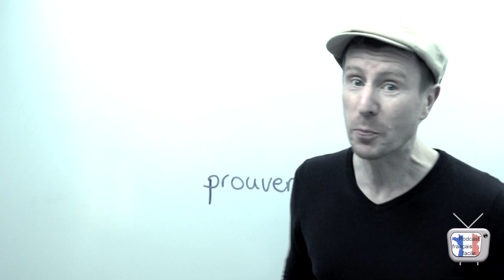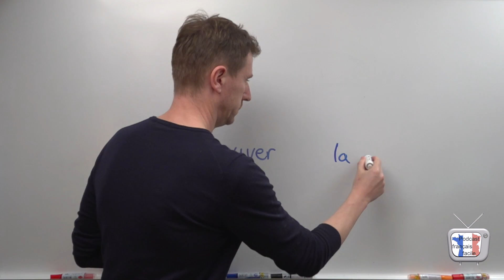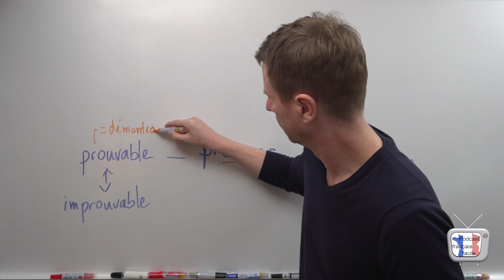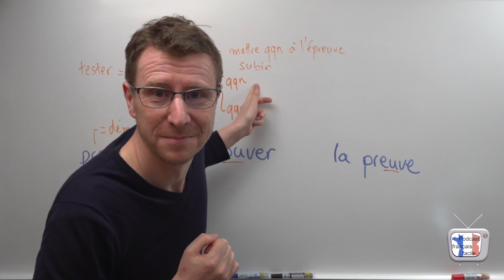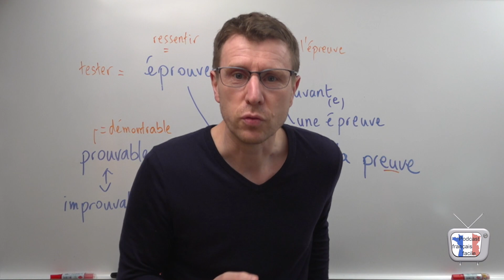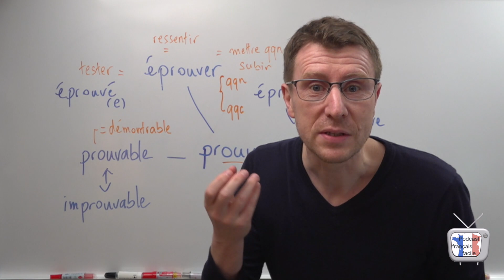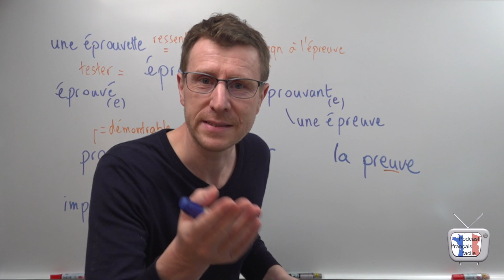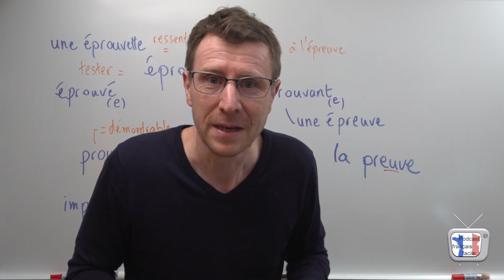🇫🇷 APPRENDRE du vocabulaire en français facile - éprouver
Leçon pour apprendre du vocabulaire autour du verbe "PROUVER"